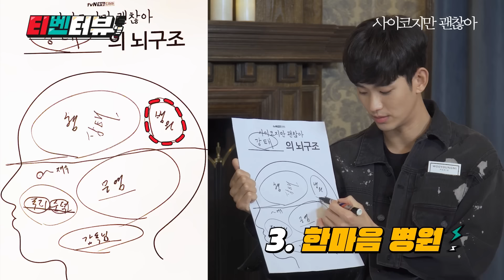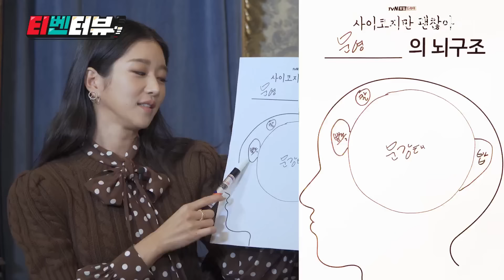[티벤터뷰] 김수현을 세글자로 표현한다면 바로 '내 심장♥' (보는내내 광대 무한 승천ㅠㅠ) | 사이코지만 괜찮아 EP.0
버거운 삶의 무게로 사랑을 거부하는 정신병동 보호사 강태(김수현)와
태생적 결함으로 사랑을 모르는 동화 작가 문영(서예지)이
서로의 상처를 보듬고 치유해가는 한 편의 판타지 동화 같은 힐링 로맨스

6월 20일 토요일 밤 9시 첫방송